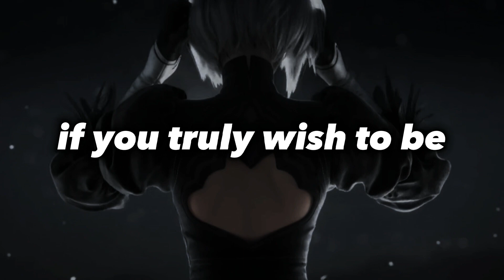PURE IMAGINATION - Fiona Apple | LETRA | SUB ESPAÑOL | NieR:Automata | JON 11714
Jon 11714 (ง ͡❛ ͜ʖ ͡❛)ง: Solia escuchar esta cancion de fondo mientras jugaba, por lo que intente hacer uno de estos videos musicales con clips de fondo, aprovechando que recientemente me he estado pasando el NieR:Automata decidi hacerlo con esta tematica, dejo aqui los links del material que utilice para el video: